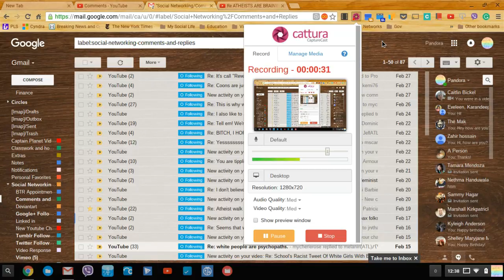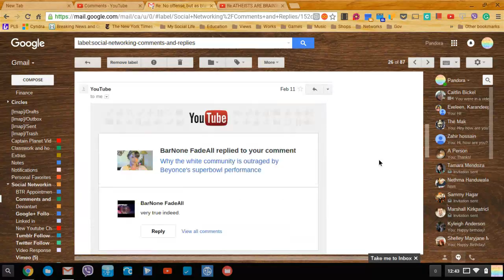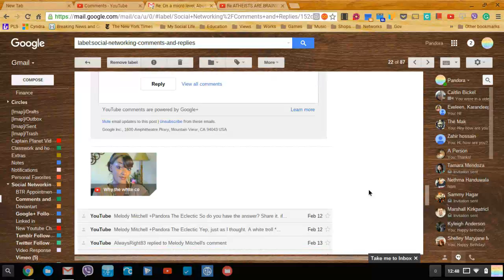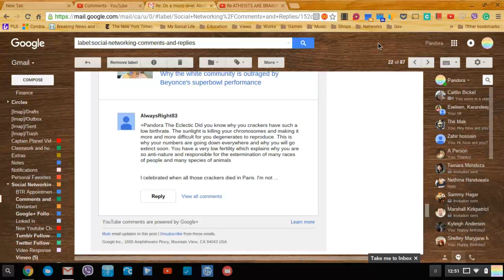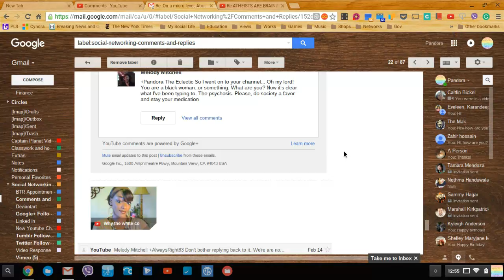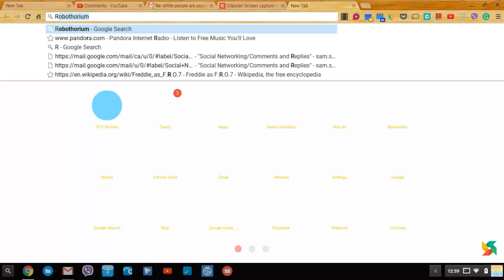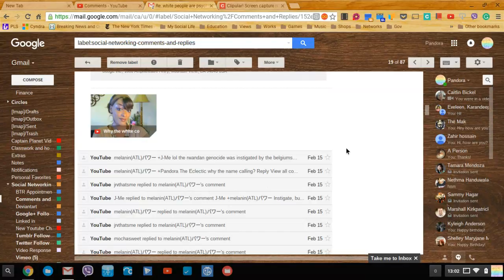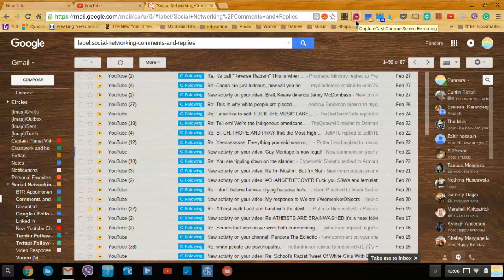Stupid and racist comments from Cynthia G. and (her other bigoted followers)